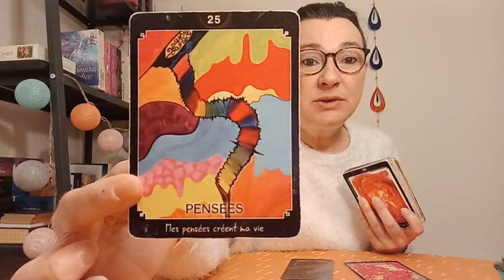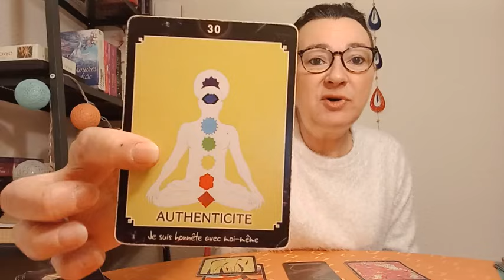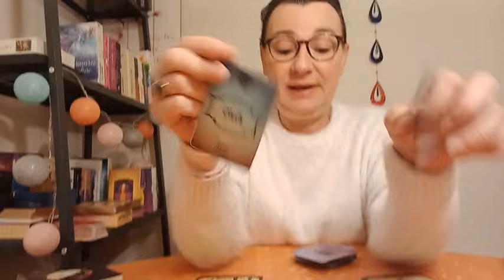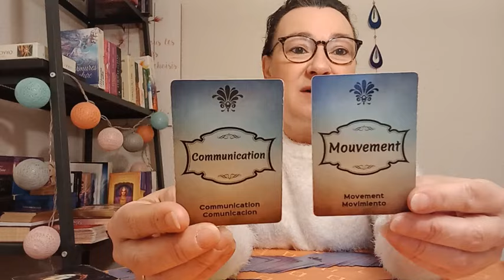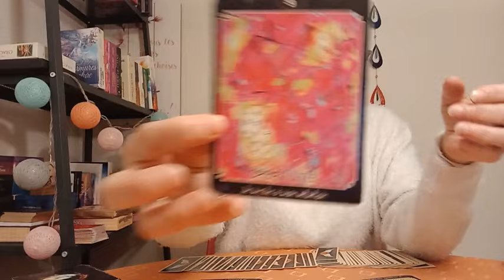Inscription au soin énergétique collectif "Couper les liens toxiques"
Pour t'inscrire au soin énergétique collectif envoie moi un mail à

Bon soin à tous

Catherine